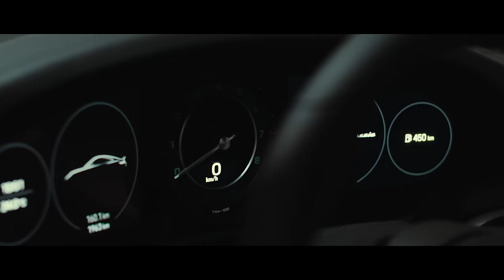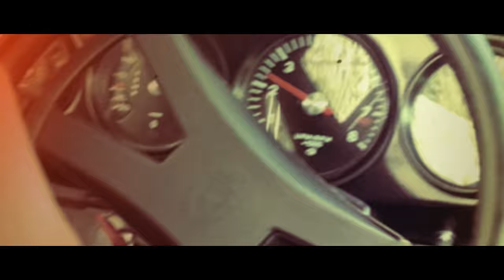The new Porsche 911 Sport Classic​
Let us take you back to the ’60s and early ’70s – a truly pulsating decade full of dynamic change. The 911 Sport Classic recalls these years with all its design highlights, as well as its legendary predecessors: the original 911 and the 911 Carrera RS 2.7.
911 Sport Classic:​ Fuel consumption combined in l/100 km: 12,6 (WLTP); 12,8 (NEDC); ​CO₂ emissions combined in g/km: 285 (WLTP); 292 (NEDC) I I Status: 04/2022​